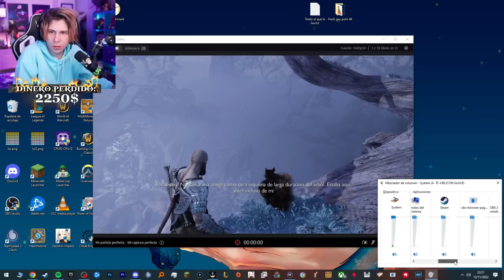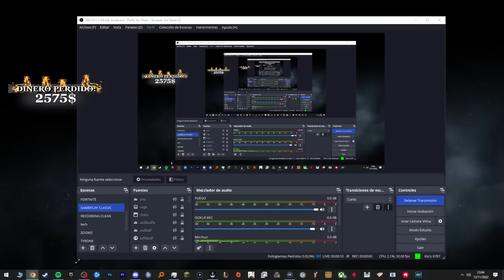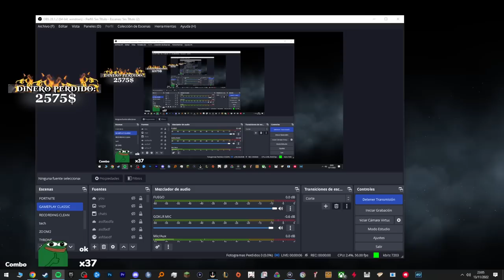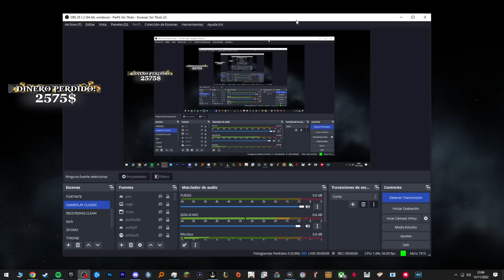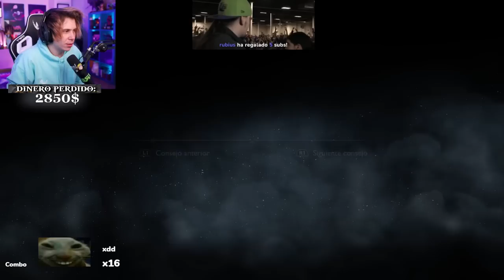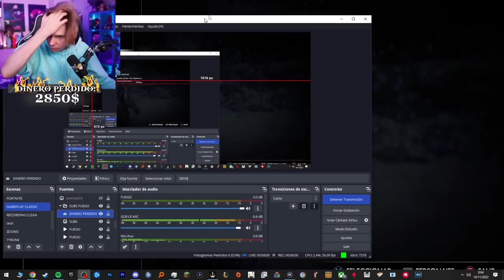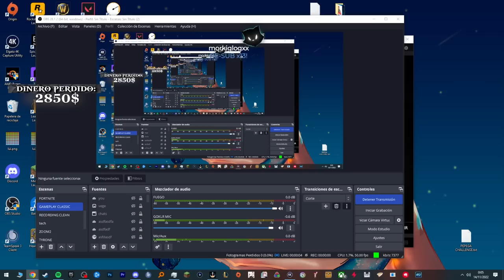Rubius juega a God of War Ragnarök (Parte 5)